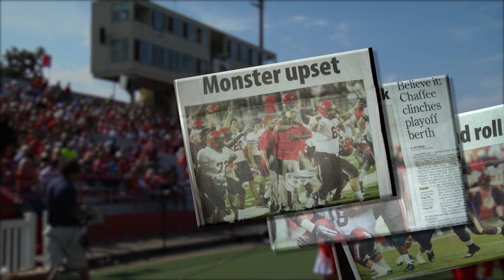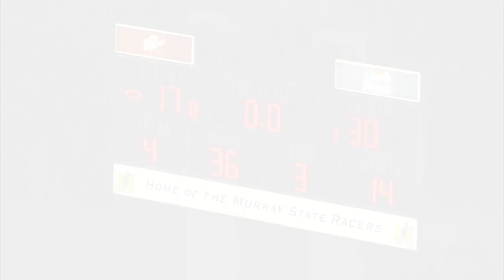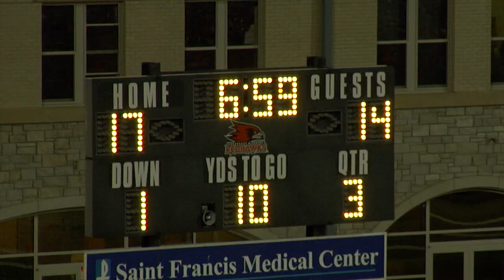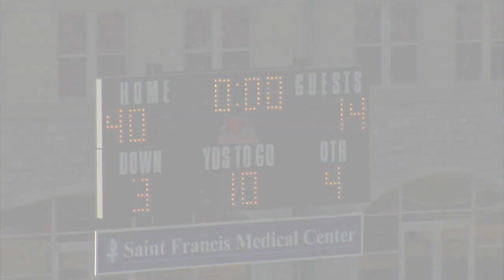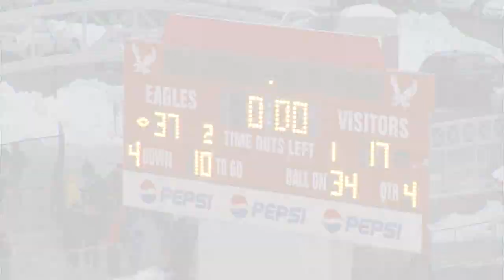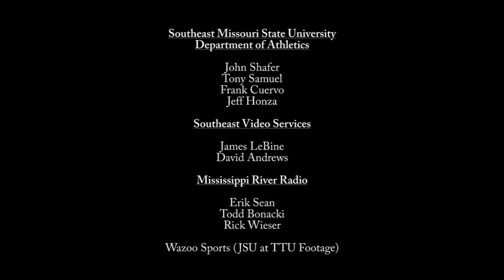Rise of the Redhawks - 2010 Season In Review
2010 Southeast Missouri State University Redhawks Football Season In Review.

Produced by Southeast Missouri State Video Services and the Department of Athletics at Southeast Missouri State.